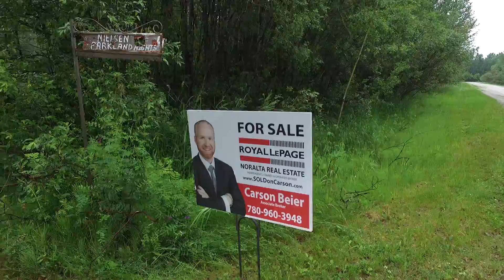4 Parkland Heights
4, 54113 Range Road 13, Parkland County.
MLS # E4204350